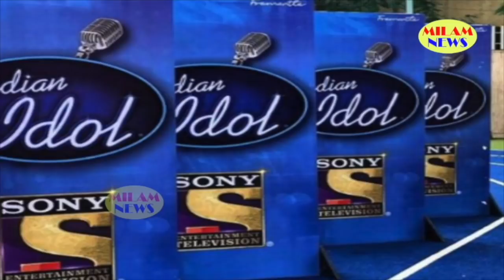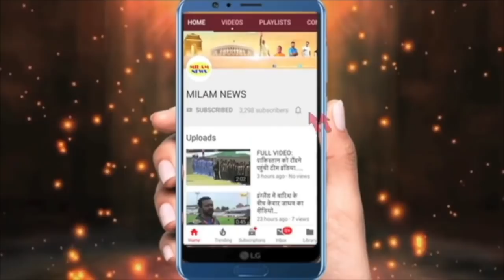इंडियन आइडल के टैलेंटड सिंगर सवाई भट्ट ने गरीबी का फायदा उठाकर इतना बड़ा धोखा दिया, मेकर्स नहीं झेल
इंडियन आइडल के टैलेंटड सिंगर सवाई भट्ट ने गरीबी का फायदा उठाकर इतना बड़ा धोखा दिया